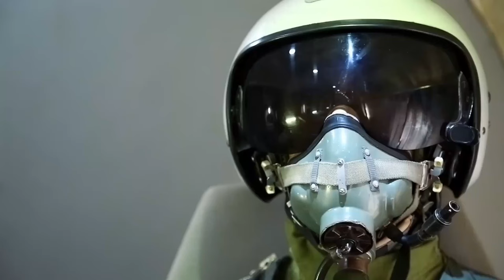Why the B-2 Bomber Is Such a Badass Plane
Witness the awe-inspiring tale of the B-2 bomber, a stealth aircraft with unparalleled capabilities. Join Major Tom Bussiere and his fellow pilots on a dangerous mission during the Kosovo War, showcasing the B-2's advanced technology and remarkable precision. Discover how this fearsome aircraft's legacy endures, inspiring generations and leaving a mark in aviation history as a symbol of unmatched strength and prowess in the skies.

Follow us on other social media platforms